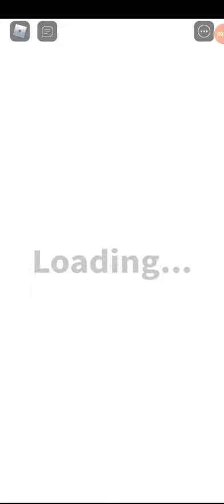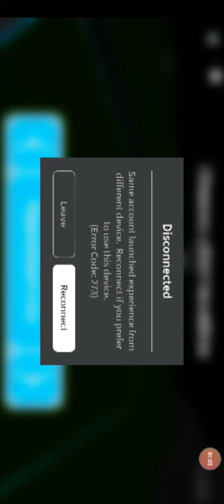March 19, 2022